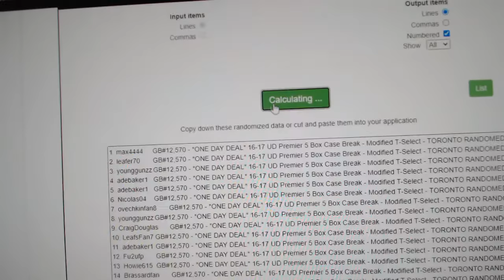Maple Leafs Random - C&C GB #12,570